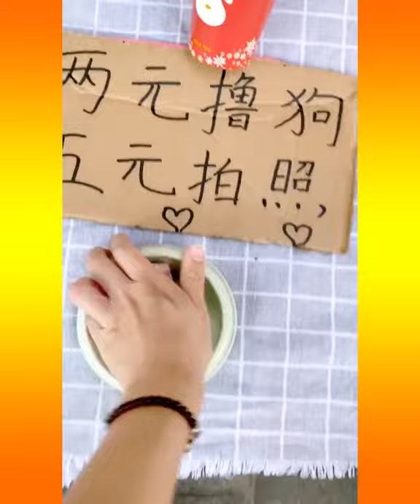Dog Pet Puppy Pomeranian Grooming Teddy bear style ! dogs story ​s 3#mini pomeranian